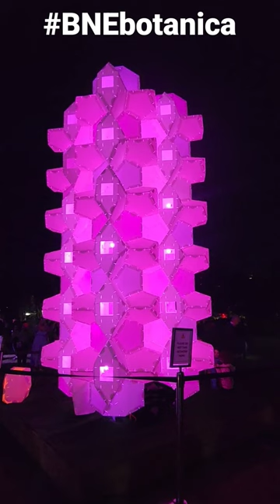Brisbane's Botanica Contemporary Art Outside, City Botanic Gardens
The amazing arts show at Brisbane City Botanic Gardens for BNEbotanica. Love the exhibition!